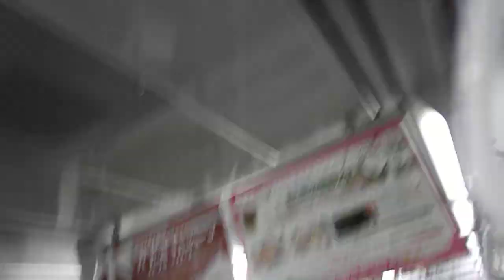KEIO line train in japan